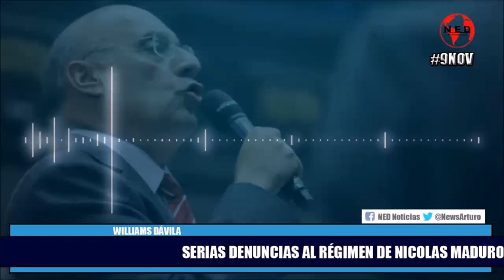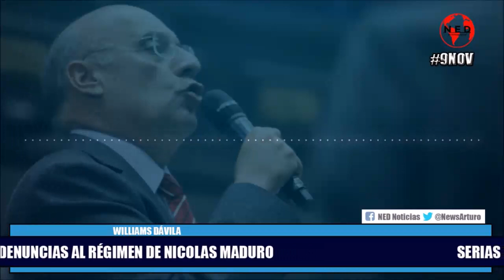🔴 SERIAS DENUNCIAS CONTRA EL RÉGIMEN DE NICOLAS MADURO : Williams Dávila